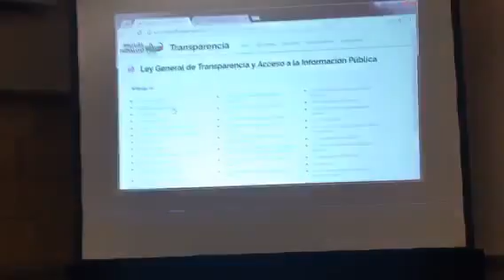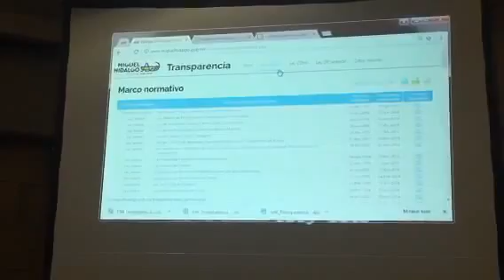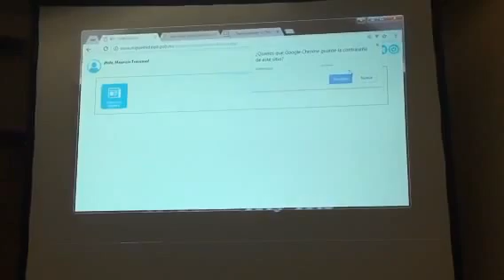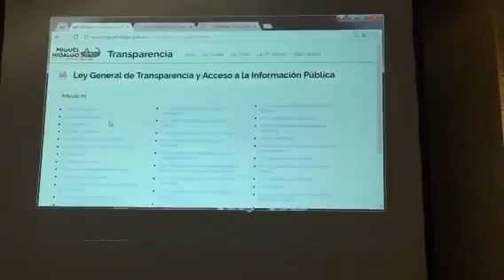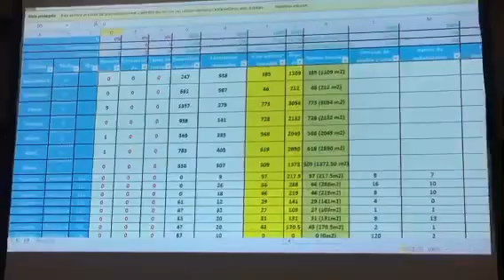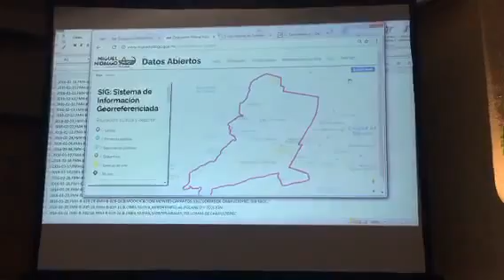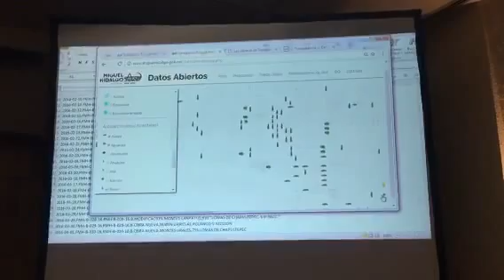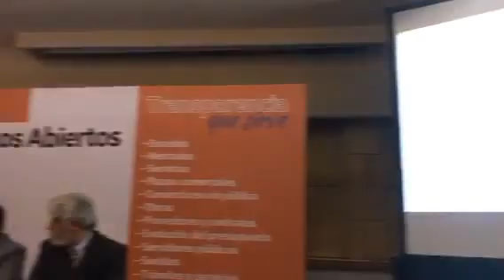Presentación de los portales Transparencia & Datos Abiertos.